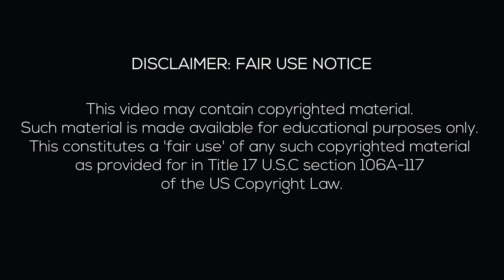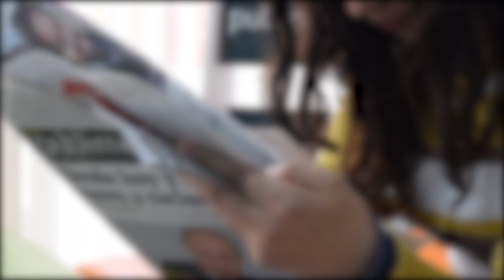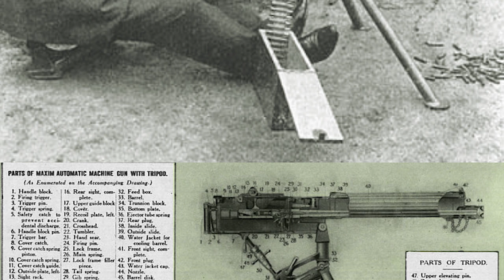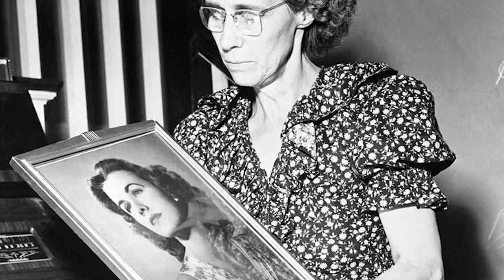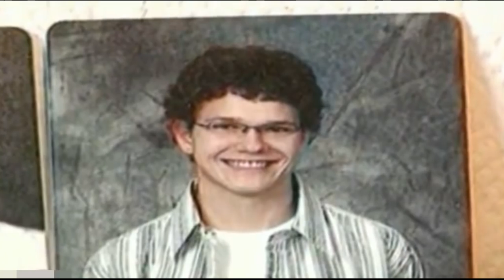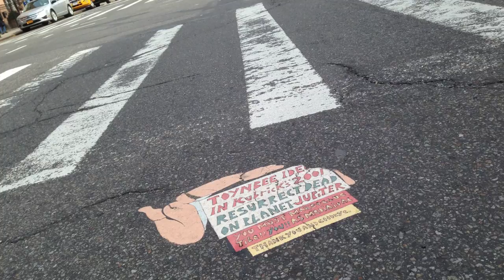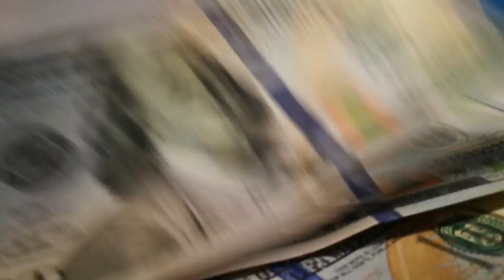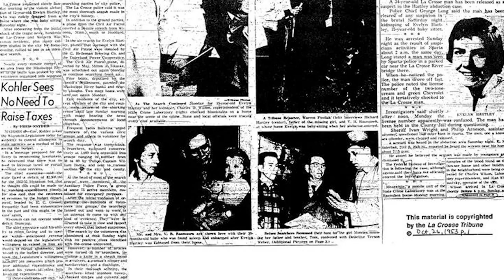10 Unsolved Mysteries That Might Never Be Solved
10 Unsolved Mysteries  That Might Never Be Solved.

Lost In The Forest - Doug Maxwell/Media Right Production